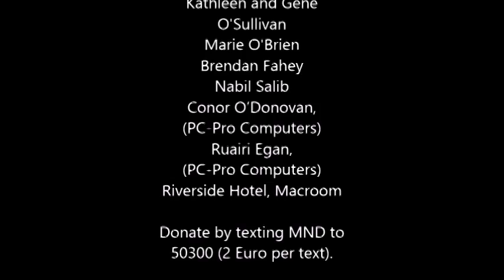Prince August Toy Soldier Factory Staff doing the Ice Bucket Challenge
Prince August Toy Soldier Factory staff accepted the MND Ice bucket challenge on the 27th of August 2014.

Staff were:
Mary Moynihan,
Kevin O'Connell
Nicola Long
Joan Leahy
Michael O'Brien
Lars Edman (MD).

Staff were nominated by
Melissa Edman, Nieve (Niamh) Moynihan & Damian Bannon

Nominated:
Dan O'Callaghan,
Natalie Moynihan
Shane Moynihan
James and Leah Lawlor
Connie Moynihan,
Timmie Connell
Michelle Long
Shane Bán O Riodan
Trisha Long
Kathleen and Gene O'Sullivan
Marie O'Brien
Brendan Fahey
Nabil Salib
Conor O’Donovan, PC-Pro Computers
Ruairi Egan, PC-Pro Computers
Riverside Hotel, Macroom